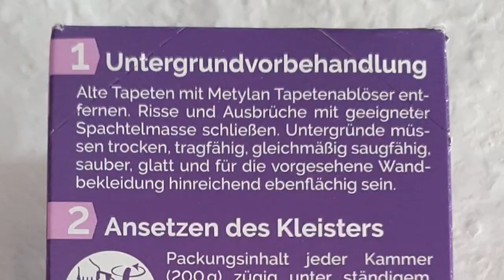Tapetenkleister KLUMPENFREI anrühren | Schritt für Schritt Anleitung | Patrick Zeller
Dauernd werde ich gefragt wie ich meinen Kleister für Tapeten anrühre und das klumpenfrei. Deswegen dachte ich mir, ich filme es euch einmal ab, damit auch ihr perfektem Leim machen könnt.
Für Videovorschläge und Fragen stehe ich euch gern zur Verfügung, schreibt einfach in die Kommentare was euch auf den Herzen liegt Freunde.

meine Lieblingsmarken @FestoolDeutschland , @MakitaCorporation , @engelbertstrauss8117 , @caparol_de , @brillux

Kapitel
00:00-00:39 Was machen wir heut?
00:39-01:30 Welcher Kleister?
01:30-02:18 Welches Werkzeug am besten?
02:18-03:11 Welche Menge an Wasser und Kleister?
03:11-05:17 Praxis, los gehts ans einrühren!